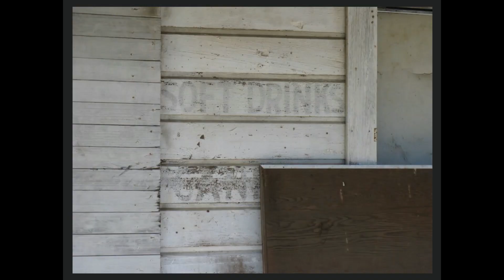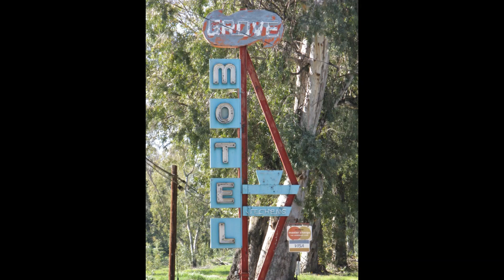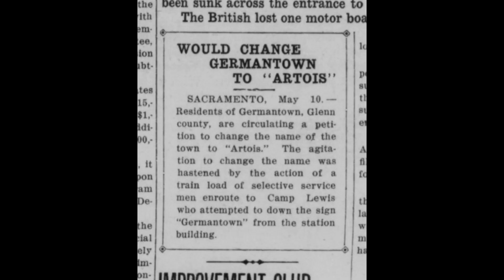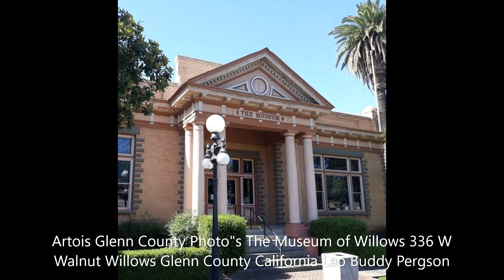GERMANTOWN1877ARTOIS 1918 COWBOYS & SALOONS ABANDONED DOWNTOWN PIONEERS OF HISTORICAL US 99W HIGHWAY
Old West Cowboy Saloons and Shootouts. We got a Story for you about an old almost Ghost Town that still exists today- The Historical Town Germantown 1877 Artois 1918 Glenn County California on the old Historical US Route 99. Old Northwest story to tell dating bac to 1877 about old Historical Buildings still standing today about Germantown Union Saloon The Lynching of Christian Mutschler History in Willows Glenn County Superior Courts. On May 4, 1878, blacksmith Christian Mutschler Local Cowboys, Stagecoach, Shootouts & Justice of the Peace, Boardman.
Germantown 1877 Artois 1918. Town had one large merchandise store, one fruit and tobacco store, millinery, harness and undertaking, livery stable, meat market, boot and shoe shop, blacksmith and wagon shop, one hotel, the Union, and four saloons. A large warehouse, fifty by seven hundred feet.